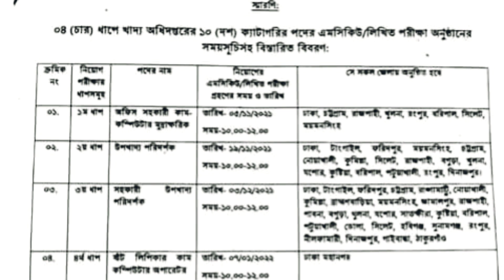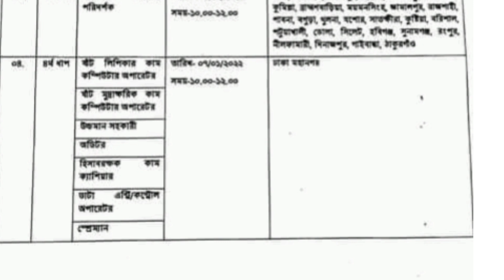খাদ্য অধিদপ্তরের বিভিন্ন পদের পরীক্ষার তারিখ || DGFOOD Exam Date